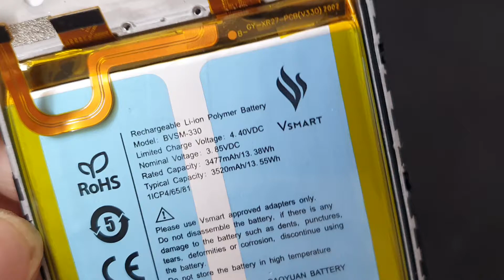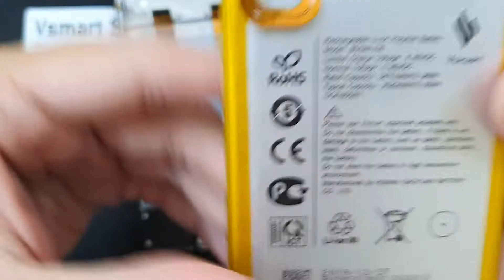Pin Vsmart Star 3 BVSM 330 3477mAh, Thay Pin Điện Thoại Vsmart Star 3 Ở Đâu Có Sẵn Hay Không Gía Như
- 129E Cự Lộc, Thanh Xuân, HN 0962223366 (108 Nguyễn Trãi đi vào cạnh đô thị Royal City)
Thay Pin Vsmart Star 3 hỏng cần thay mới sửa chữa? Nơi Bán Sửa Chữa thay pin điện thoại Vsmart Star 3 Uy tín? chỉ có tại các địa chỉ của DidongCaocap.Vn
Đến với chúng tôi các lỗi của Vsmart Star 3 khác đều có thể sửa được như:
 - Sửa Vsmart Star 3 Hỏng Chân Sạc
 - Sửa Vsmart Star 3 hỏng mic nghe gọi
 - Sửa Vsmart Star 3 hỏng main
 - Thay Xương vỏ máy Vsmart Star 3
 - Thay Nắp Lưng Vsmart Star 3
 - Thay cảm ứng Vsmart Star 3 đối với những máy hỏng cảm ứng nhưng Màn LCD vẫn còn
 - Thay Main máy Vsmart Star 3
 - Thay Loa ngoài Vsmart Star 3
 - Thay Loa trong Vsmart Star 3 Hỏng không sửa được
 - Thay IC Nguon Vsmart Star 3
 - Thay Phím bấm nguồn âm lượng Vsmart Star 3
 - Thay Pin Vsmart Star 3, thay vỏ điện thoại Vsmart Star 3
 - Sửa điện thoại Vsmart Star 3 chết nguồn
 - Sửa camera Vsmart Star 3 hỏng không chụp được hình ảnh
 - Sửa Điện Thoại Vsmart Star 3 mất sóng
 - Sửa Vsmart Star 3 không có wifi 3g